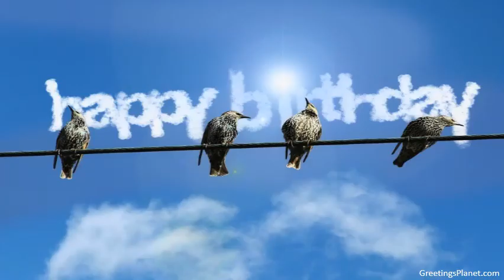Happy Birthday to Anmol